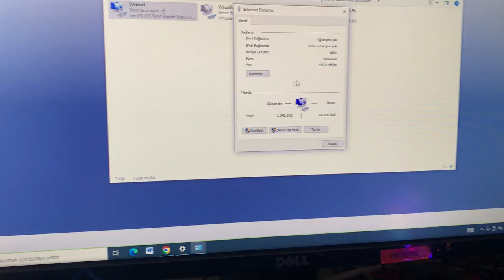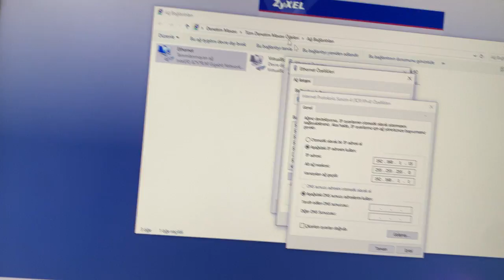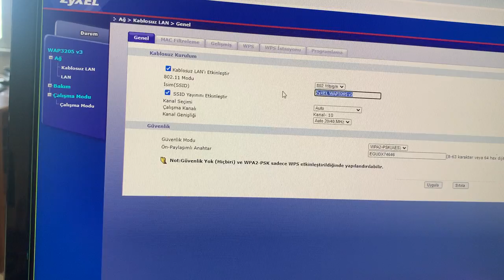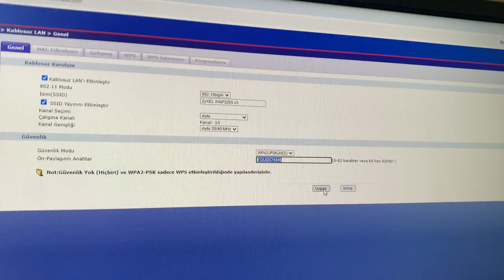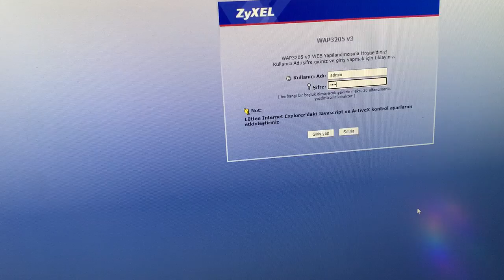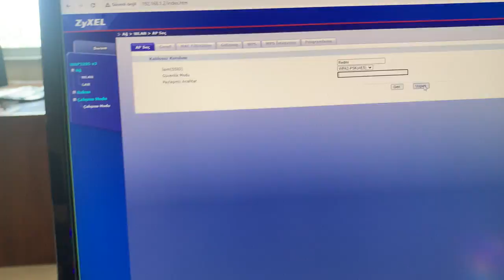Zyxel WAP3205 Access Point Kurulumu, How to configure the WAP3205 v3 for the first time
Merhaba, bu videomuzda sizlere Zyxel WAP3205 Access Point Kurulumu, How to configure the WAP3205 v3 for the first time konusunu anlatacağız iyi seyirler.